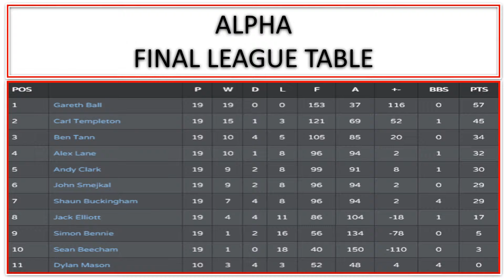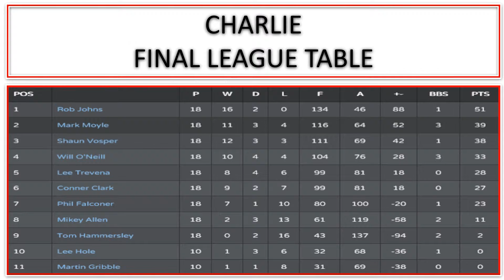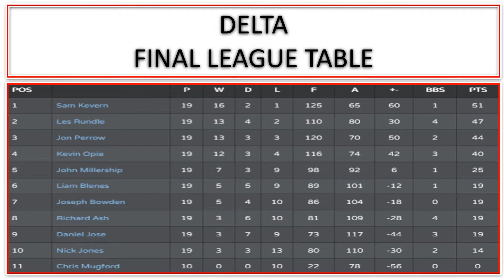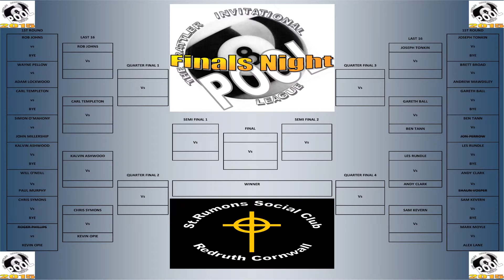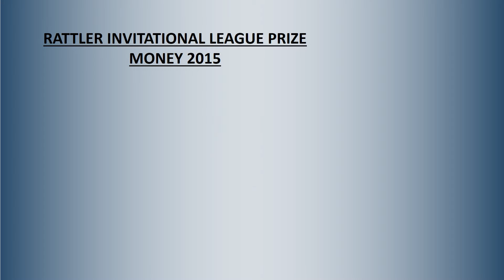RIL FINALS PRESENTATION 2015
VIDEO LEADING UP TO FINALS NIGHT FOR THE RATTLERS INVITATIONAL LEAGUE 2015